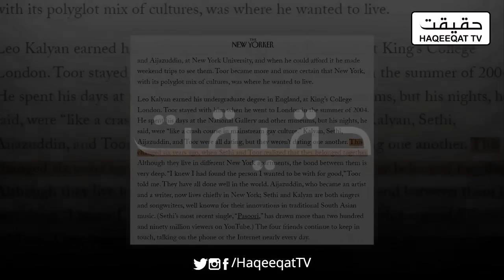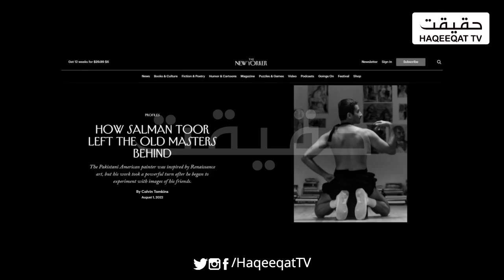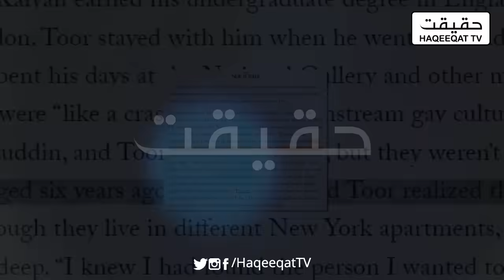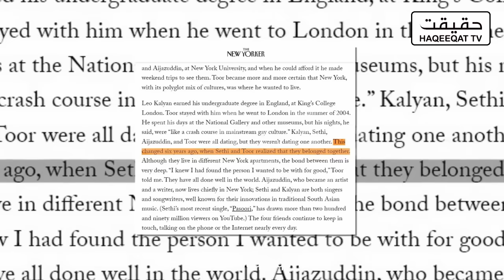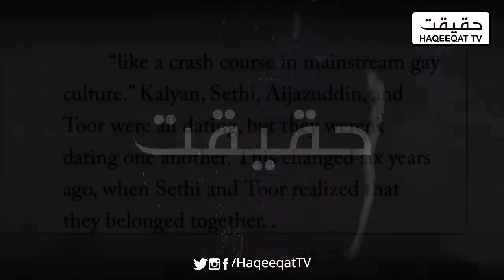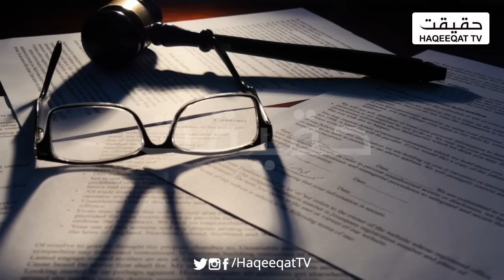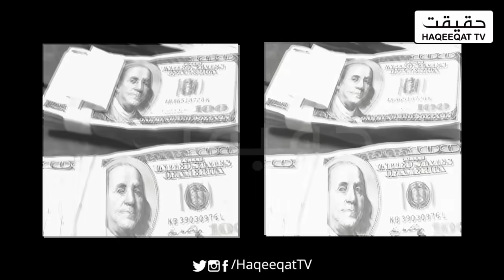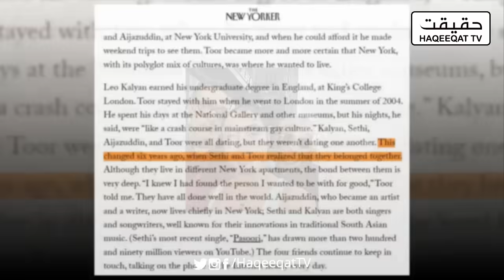Is There a Marriage Between Ali Sethi, Son of Najam Sethi, and Salman Toor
The question remains: has Ali Sethi, son of Najam Sethi, tied the knot with Salman Toor